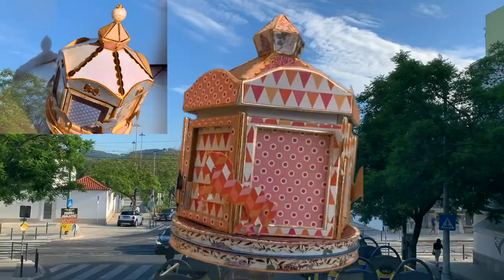SuSuRRoS DeL PaPel-Scrap ESPAÑA- CARRUSEL. Guía de montaje en español del troquel de AliExpress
Holaaa 👋🏼👋🏼👋🏼👋🏼
Hace ya casi una semana que no os subo nada. Y digo voy a ponerles un video tutorial.
Y dicho y hecho!
Aquí os dejo la manera de montar el carrusel con los millones de piezas que trae el troquel que compré en aliexpres.
Por si alguna lo tiene y se pierde con las multiples piezas, o pensáis en comprarlo.
Este es uno de esos videos, que yo guardaría en una de las listas que nos deja tener youtube. Para poder echar mano siempre que se necesite.
El resultado es súper bonito y grande. Es un trabajo súper precioso.
Aquí os dejo el video.

Troquel tiovivo o carrusel
€ 19,81  5％ dto. | Caja del carrusel de Metal para manualidades, troqueles de corte de Metal, plantilla de tarjeta de álbum de recortes artesanal, manual de decoración

juntos perseveramos

Muchos besos a todas en la distancia.